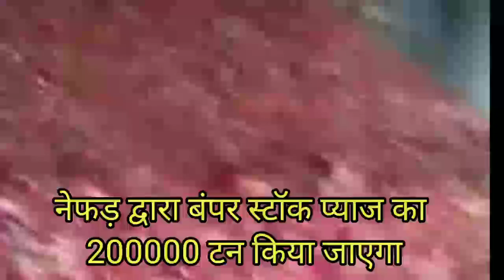भारत से बांग्लादेश व श्रीलंका को प्याज निर्यात बाधित हो रहा है | नेफड ने प्याज खरीदना प्रारंभ किया